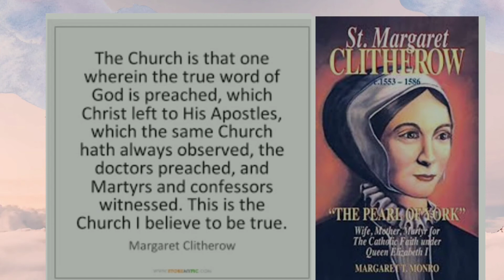Saints TrinityVision- Saint Margaret Clitherow - March-26// Catholic Church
Saint Margaret Clitherow.